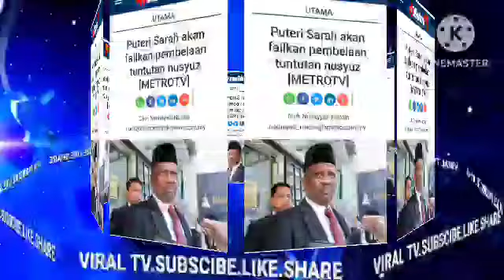H4NCUR SEGALANYA KEBAHAGIAAN SYAMSUL DAN IRA DISEBABKAN TINDAKAN YUSOF HASLAM TAK SANGKA??